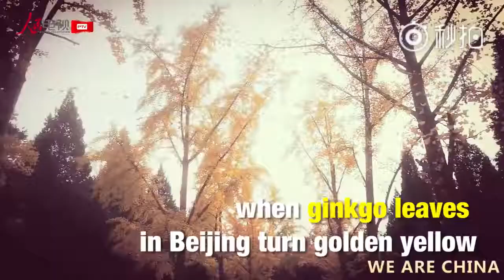Autumn in Beijing